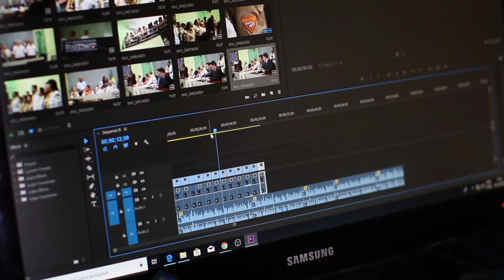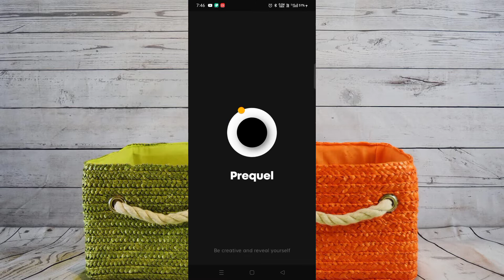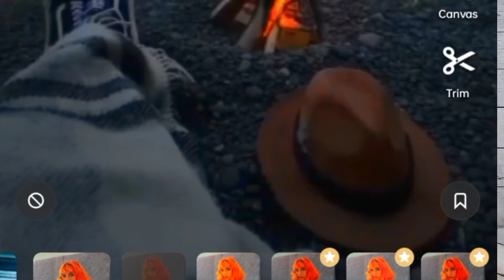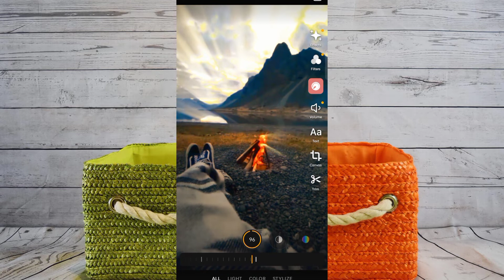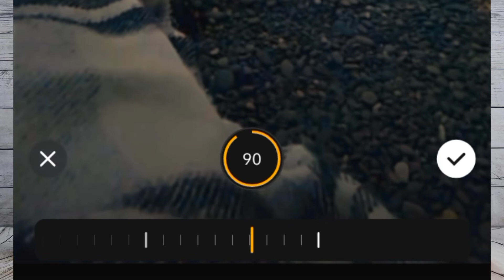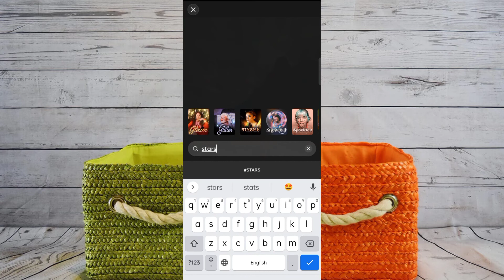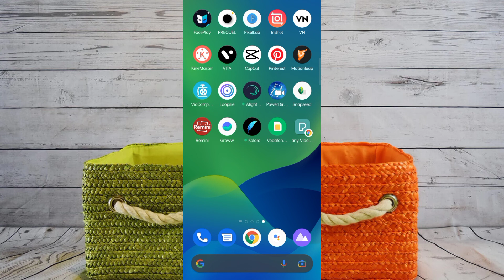How To Make Aesthetic Sky Change Video In Android \ IOS | Sky Change Video Editing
Video Highlight
sky change video editing
How To Make Aesthetic Sky Change
how to edit sky in video
aesthetic videos
video background
video colour editing
Sky cloud video
VN pp se Photo ki Video kaise banaye